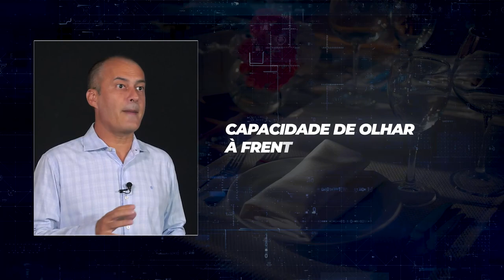PGM 127 - Santa Inovação - Tecnologias que são Tendências para 2024 no Mercado - 16/02/24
As tecnologias indicadas como tendência para 2024 no mercado.
Inteligência artificial, usada por pequenos empreendedores, realidade aumentada, internet das coisas, sustentabilidade e inovações surgem com força em 2024, tanto para os negócios como para a sociedade. É o que aponta o Sebrae em Santa Catarina, e para falar sobre o assunto, o
programa Santa Inovação conversa com Daniella Vieira, consultora de TI e analista. Ela explica o papel dessas tecnologias no trabalho e nas empresas. A apresentação é de Felipe Felipini. E ainda, o comentário de Jorge Dolzan.